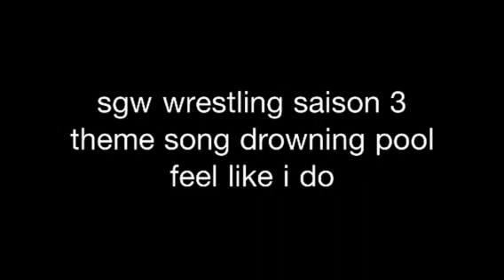Sgw saison 3 theme song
Feel like i do by drowning pool